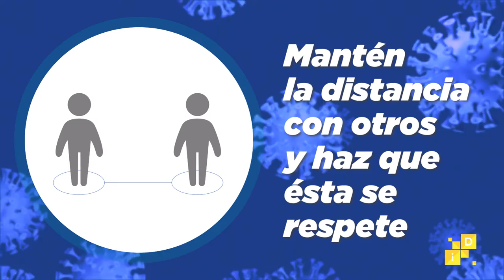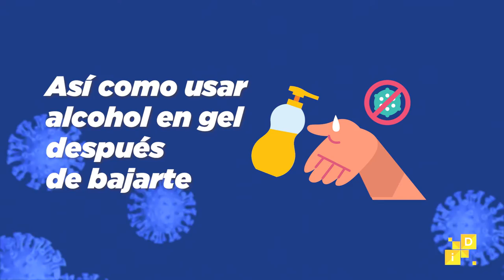SARS COVID 2 REGRESO SEGURO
Es momento de extremar medidas contra la COVID y no bajar la guardia, aquí dejamos algunas de las recomendaciones de la UNACH ha establecido para salvaguardar la salud de toda la comunidad universitaria